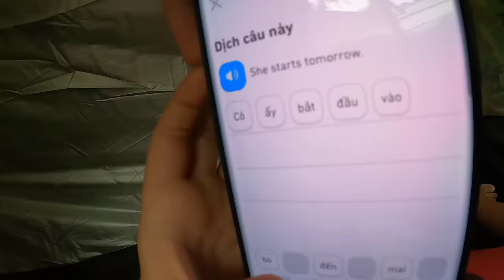𝐓𝐨𝐧𝐲 | Cắm Trại Trên Cây 🌳 Sinh Hoạt Qua Đêm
Sinh hoạt một ngày trên bụi tre sau hè, team sẽ sinh hoạt trong lều & tìm đồ ăn để sinh tồn. Đồng thời mình cũng có 1 ứng dụng học Tiếng Anh rất bổ ích giới thiệu đến cho các bạn.
Hãy theo dõi 𝐓𝐨𝐧𝐲 để thường xuyên tham gia minigame nhận quà nhé 👇